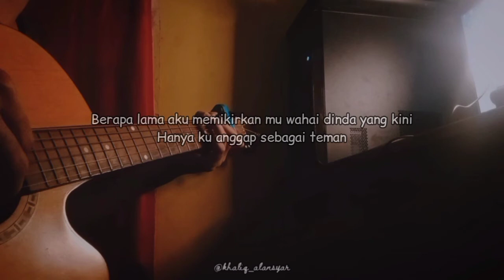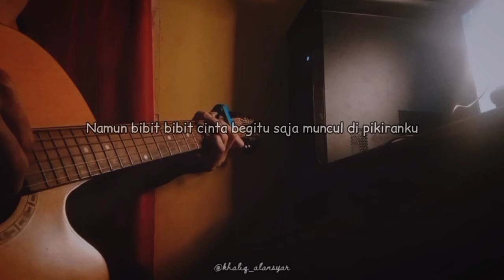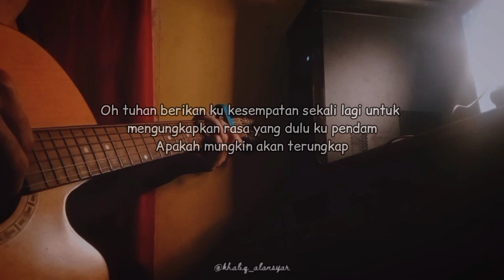Berapa lama aku memikirkan mu wahai dinda | (CINTA TERPENDAM TRI SUAKA by khaliqalansyar COVER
Cover lagu berapa lama aku memikirkan mu wahai dinda CINTA TERPENDAM - TRI SUAKA

berapa lama aku memikirkanmu
wahai dinda yang kini
hanya ku anggap sebagai teman
namun bibit - bibit cinta
begitu saja muncul di pikiranku

setelah dia meninggalkanmu
ku kembali menghiasi dengan
mimpi - mimpi yang kau rangkai indah
bawalah jauh ke alam cinta

oh Tuhan berikan ku kesempatan sekali lagi
untuk mengungkapkan rasa
yang dulu ku pendam
apakah mungkin akan terungkap